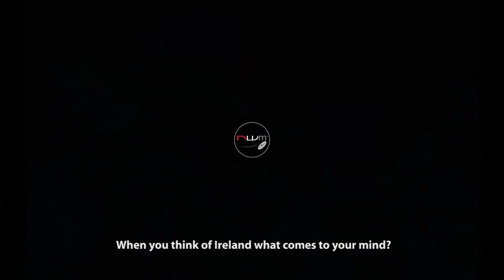Skull Fist/Steelwing @ The Pint. Dublin (IE)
Skull Fist / Steelwing @ The Pint. Dublin - January 19th, 2012

Interview, shot & cut Dani Kammler.

Interview contains a part of the original video STEELWING - Roadkill (...Or Be Killed) (c) by Napalm Records/Steelwing